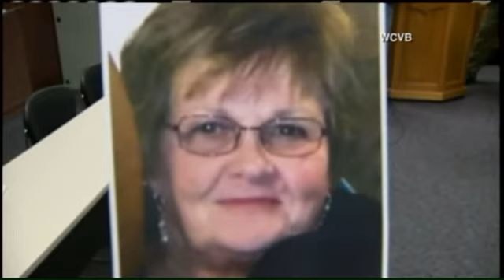PRESSER: Wanted suspect shot himself, abducted woman still missing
Dana William, the Amelia man wanted for killing a man and abducting a woman late last week, shot himself as police in Fitchburg, Massachusetts moved in Wednesday morning.